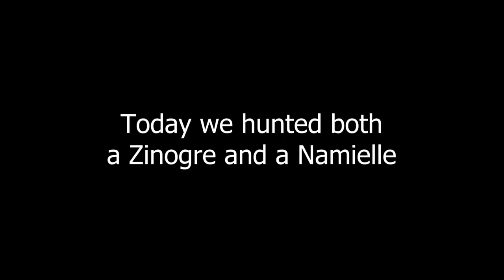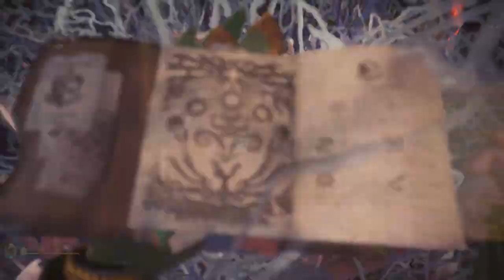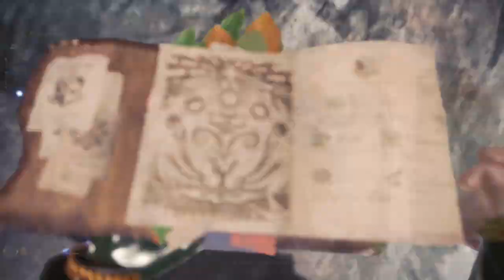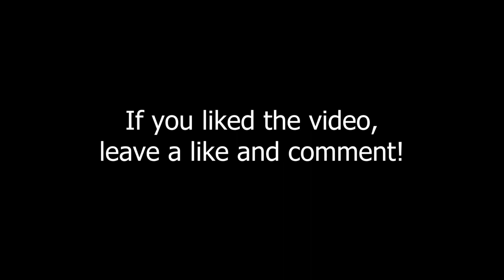The Storm Approaching - MHW Iceborne w Stiles and Jackie